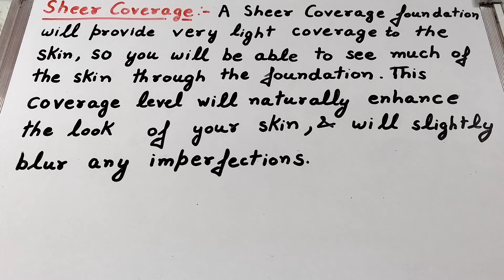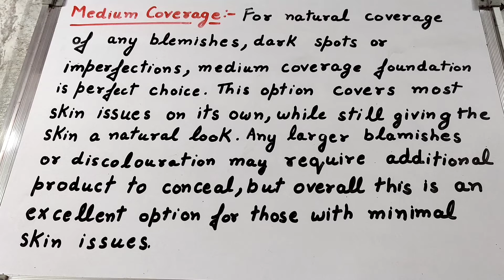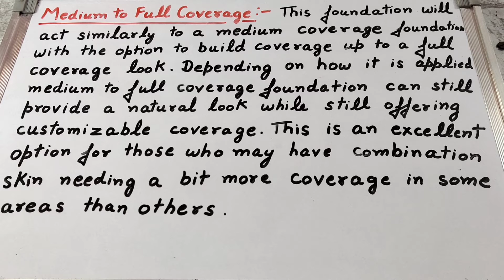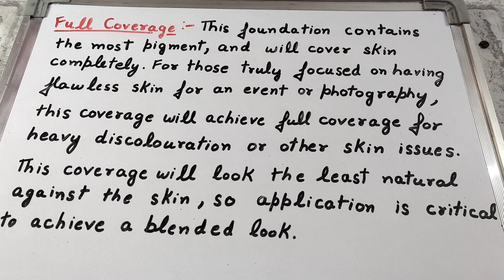Sheer Foundation , Medium Foundation and Full coverage foundation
TYPES OF FOUNDATION COVERAGE

After choosing a foundation formula, you’ll also want to be knowledgeable about different coverage options.

1. Sheer coverage. A foundation with light or sheer coverage is ideal for someone who wants to improve their skin tone a bit but isn’t looking for a product that will cover or hide imperfections.

2. Medium coverage. A medium-coverage foundation will conceal some imperfections while still looking like skin.

3. Full coverage. A full-coverage foundation will hide all imperfections and blemishes, leaving you with a flawless canvas. The right full-coverage formula can even hide tattoos.